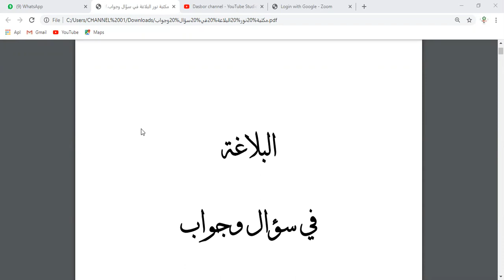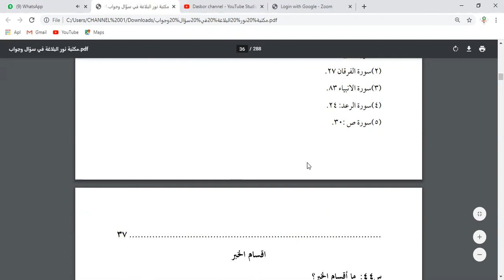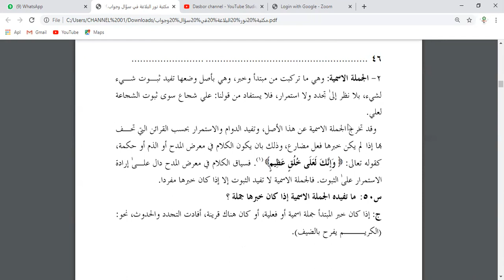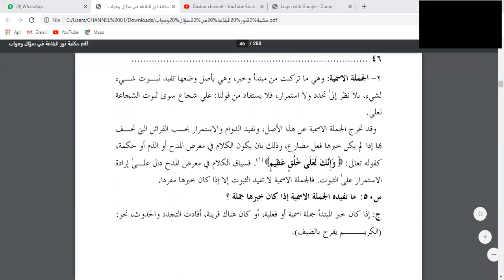12 B (BALAGHAH) - KAMIS, 28 JANUARI 2021